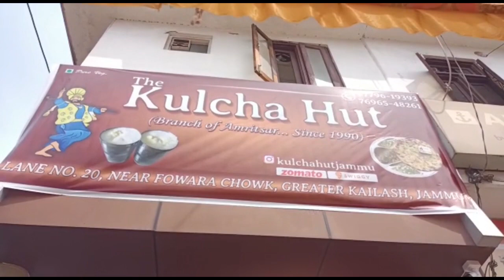Mayor JMC inaugurates 'The Kulcha Hut' restaurant.